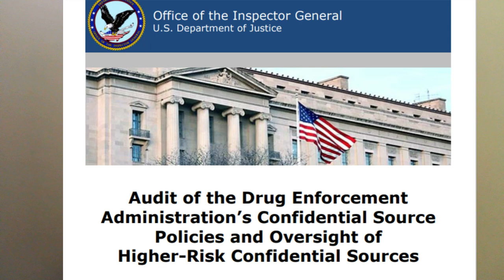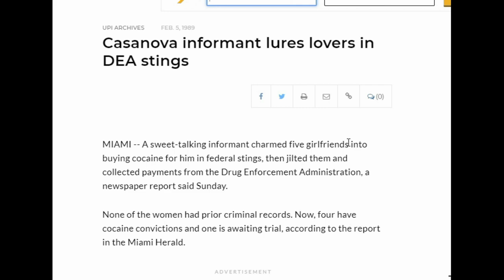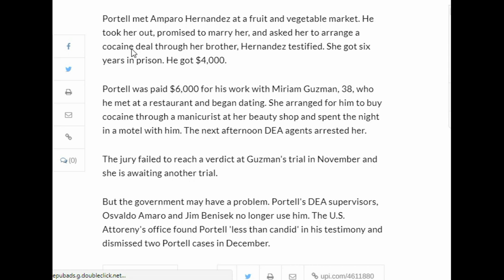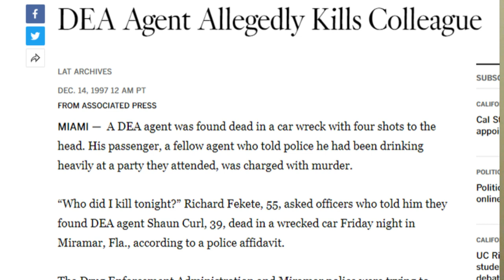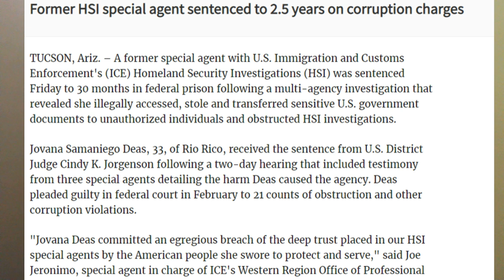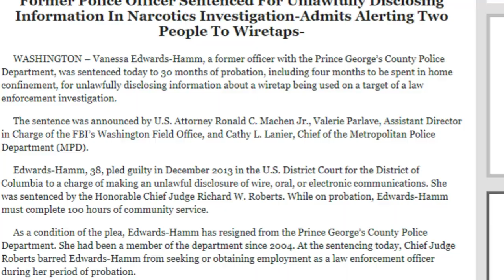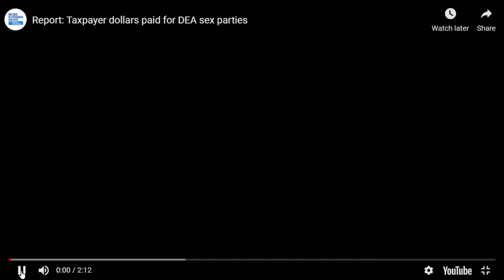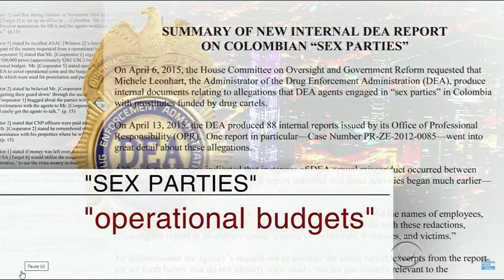How To Get Fired Or Prosecuted As A Federal Agent: The Top 5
Agents are human beings, but with extraordinary responsibilities and powers.  Accordingly, the public rightly expects more of them.  This short video...really a continuation of my previous video, explains the five top reasons that agents either lose their jobs or go to prison.